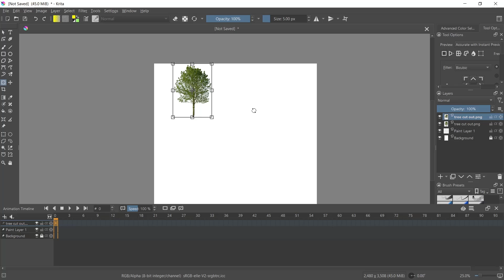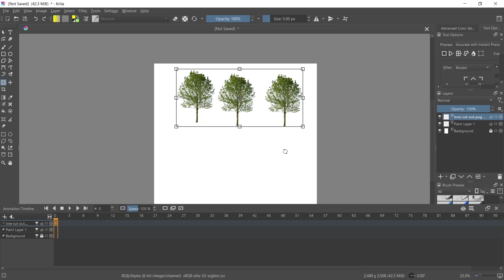Krita How To Copy And Paste Tutorial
In this tutorial, I will show you how to copy and paste in Krita. This can be helpful if you want to quickly move a shape around to an area that you want to place it.